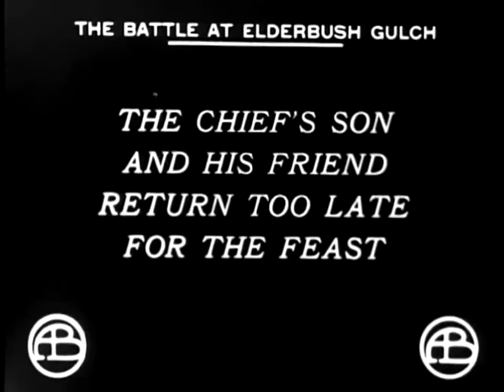The Battle at Elderbush Gulch 1913 - Silent Short Film - D.W.Griffith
The Battle at Elderbush Gulch (also known as The Battle of Elderbush Gulch) is a 1913 American silent Western film directed by D. W. Griffith[1] and featuring Mae Marsh, Lillian Gish, and Lionel Barrymore.
This channel is intended to be a free experience for silent movie fans.
Este canal pretende ser uma experiência gratuita para os admiradores de filmes mudos.